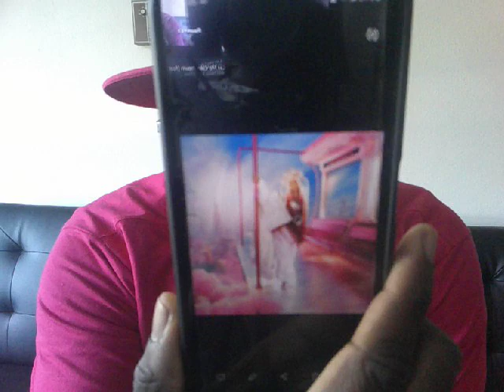Nicki Minaj - Pink Friday 2 (2023) Album Review/Reaction Pt. 1